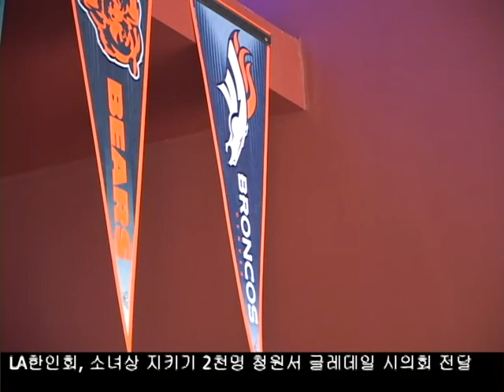수퍼보울 마케팅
슈퍼보울이 다음주 일요일로 다가오면서  한인 풋볼 팬들도  들떠 있습니다. 슈퍼보울 관련 비즈니스 업주들 또한 특수를 누리기 위해 준비하느라 분주한 모습입니다.  이삼현 기자의 보돕니다.